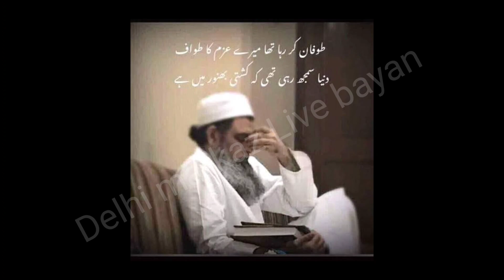Haisiyat ke khilaf Hukum Hazrat ji Maulana Saad Sahab ka bayan Delhi markaz Live bayan